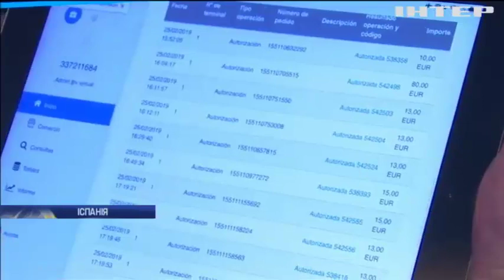Узбережжя Мальти накрило "рибне" цунамі